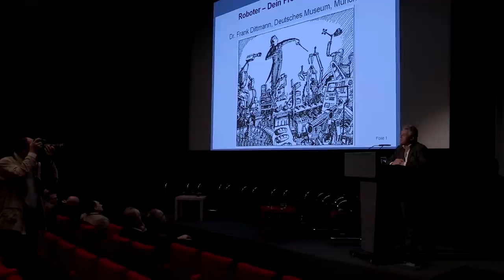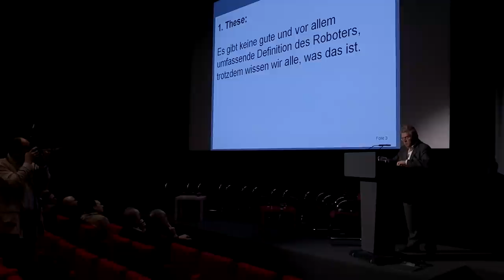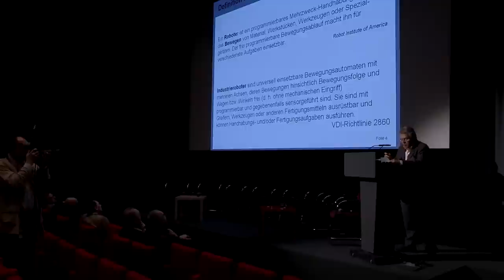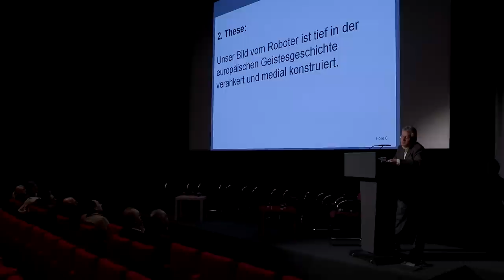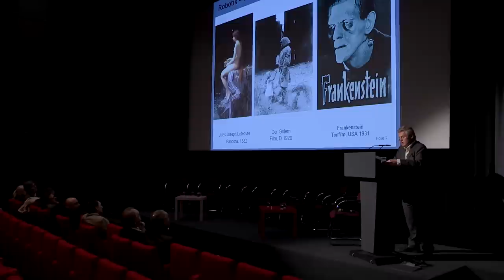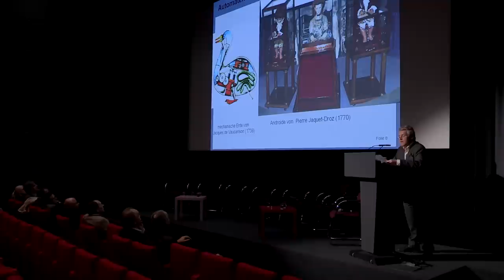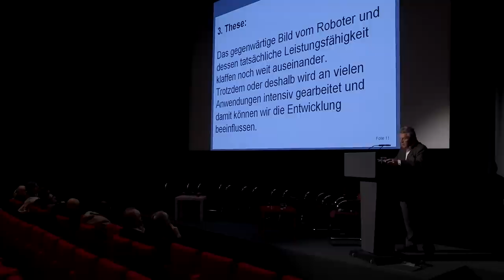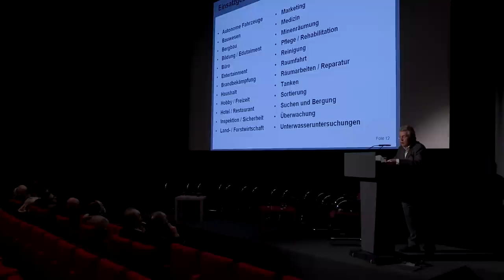Podiumsdiskussion „Roboter: Dein Freund und Helfer?" 21.04.2013 Teil 1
Teil 1 - Einleitung und Impulsvortrag

Podiumsdiskussion „Roboter: Dein Freund und Helfer?" vom 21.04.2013 in der Hochschule für Film und Fernsehen, veranstaltet vom Institut für Robotik und Mechatronik des Deutschen Zentrums für Luft- und Raumfahrt Oberpfaffenhofen und der Technischen Universität München

Roboter Dein Freund und Helfer?
Wie werden sich Roboter in Zukunft entwickeln? Düstere Gesellen wie sie oft in Science Fiction-Filmen zu sehen sind oder helfende Geister, die unser Leben erleichtern? Experten aus Forschung, Film und Philosophie diskutieren aktuelle Entwicklungen und den heutigen Stand der Forschung gemeinsam auf einer Podiumsdiskussion.